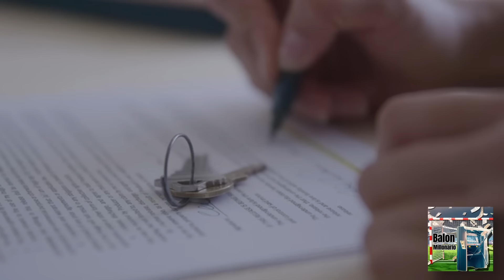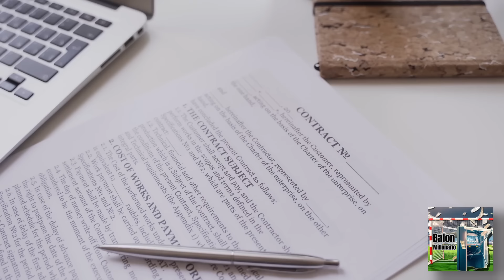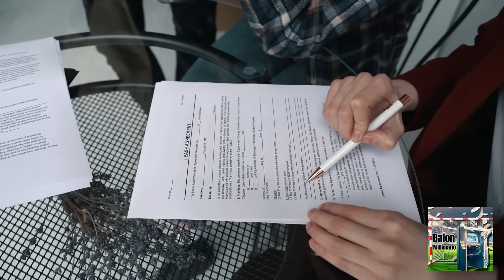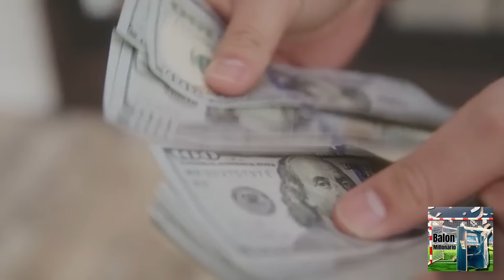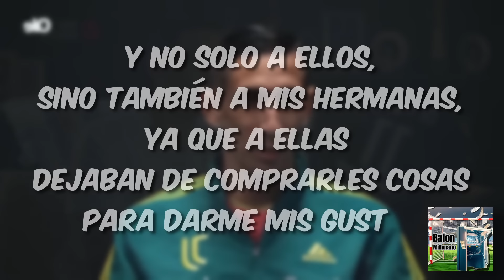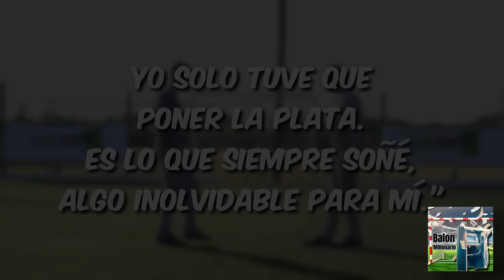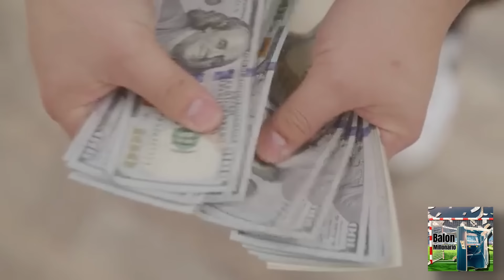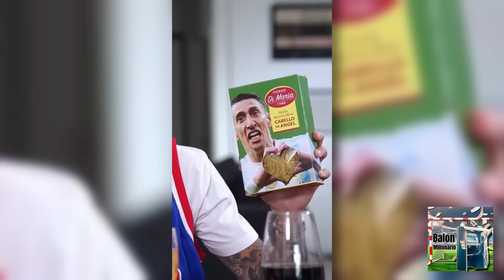La LUJOSA VIDA de ANGEL "el fideo" DI MARIA | *El MAGO de las FINALES*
¡Bienvenidos a un fascinante recorrido por la lujosa vida de Ángel "El Fideo" Di María, también conocido como El Mago de las Finales. Este video nos sumergirá en el universo de este talentoso jugador argentino, explorando su impactante carrera y su conexión única con Lionel Messi.

Desde sus humildes inicios en rosario central hasta su destacada participación en la Copa Mundial de qatar 2022 con la selección argentina, descubriremos cómo Di María se ha labrado un camino como uno de los futbolistas más respetados y exitosos del mundo. Nos adentraremos en los momentos más memorables de su carrera, incluyendo el gol que marcó con el Benfica y su papel fundamental en la finalissima de la Copa América.

Pero este viaje no solo se trata de fútbol. Exploraremos el lado opulento de la vida de "El Fideo", desde sus lujosos automóviles hasta las majestuosas mansiones que ha llamado hogar. Sumérgete en la fortuna de Di María y descubre cuánto dinero gana este icono del fútbol mundial.

Además, responderemos a las preguntas que todos se hacen: ¿Di María jugará el Mundial 2026? ¿Son amigos Messi y Di María? ¿Se retira Di María de la selección argentina? ¿Por qué Di María se fue del Real Madrid? ¿Han jugado juntos Di María y Messi en el PSG? ¿Y qué hay de Di María y Ronaldo? ¿Cuántos años estuvo Di María en el PSG?

Prepárate para un viaje emocionante a través de la vida y la carrera de Ángel Di María, el mago que encanta con su destreza en las finales y fascina con su estilo de vida de ensueño. ¡No te pierdas este exclusivo vistazo a la vida de "El Fideo" Di María!